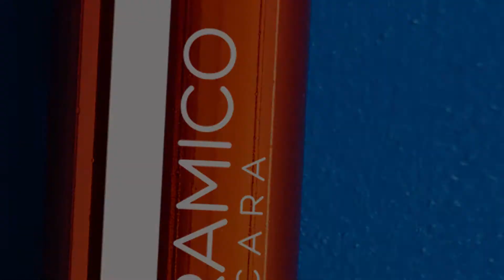Gabriella Salvete Panoramico 24H Mascara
When you need your eyes to be enchanting all day long, go for the Panoramico 24H Mascara! Its effect lasts up to 24 hours and the color of the eyelashes is extremely black thanks to the Japanese coal 🖤 🖤 🖤